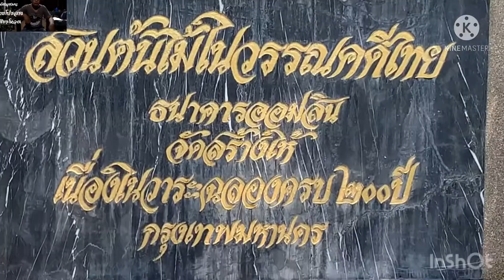อุตะ สาระต้นใหญ่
เพลินไปกับมะนาว